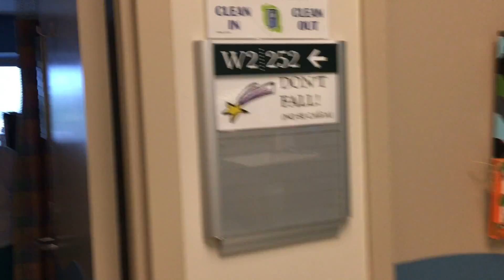Рождение Елизаветы часть 4